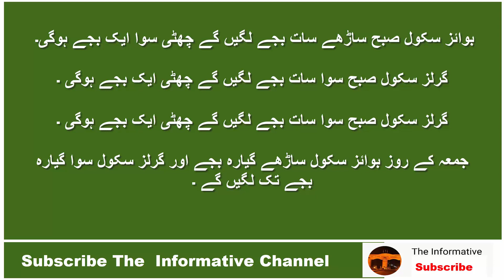School Holidays | New Timing of all Govt School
تعلیمی اداروں میں چھٹیاں ختم
اوقات کار جاری